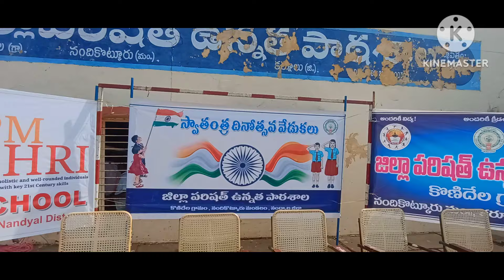స్వాతంత్ర్య దినోత్సవ వేడుకలు 15/08/2024 జిల్లా పరిషత్ ఉన్నత పాఠశాల,కొణిదేల.